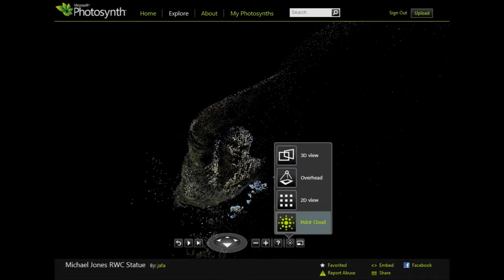Michael Jones Bronze Statue